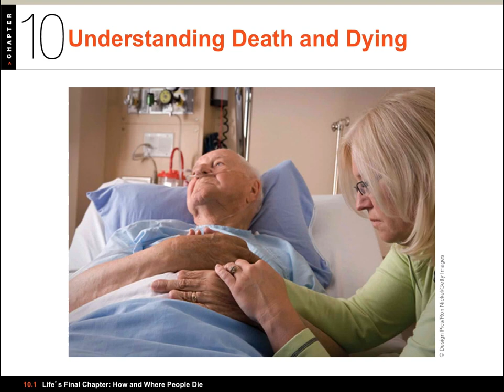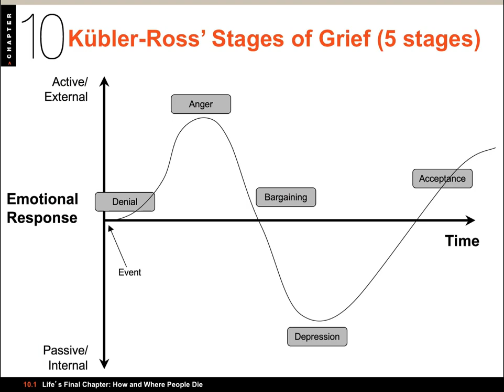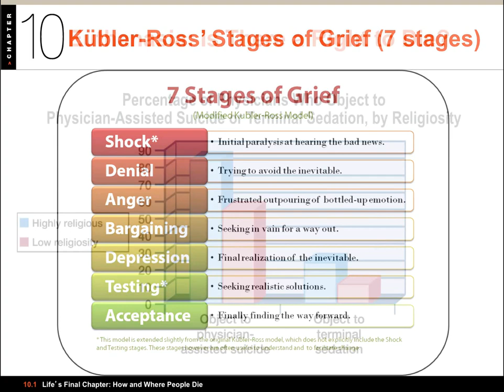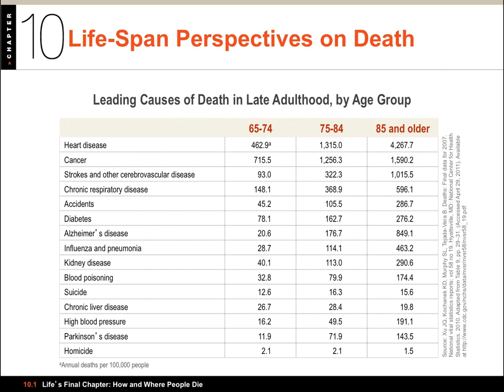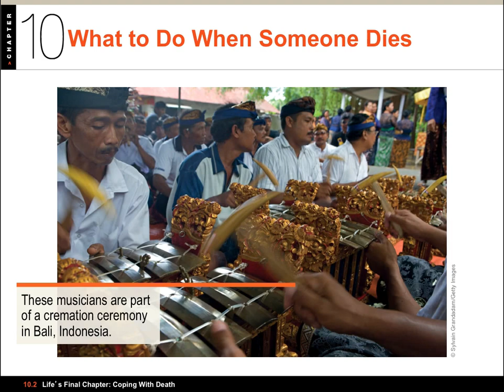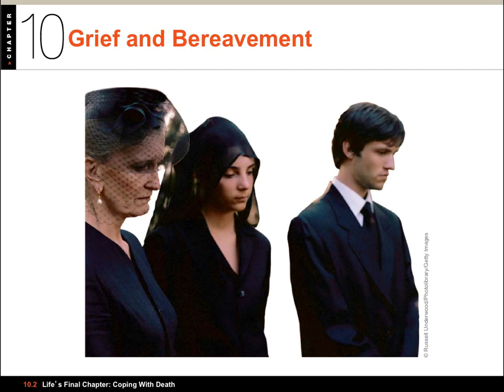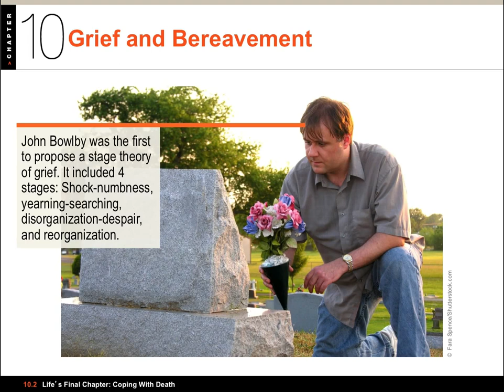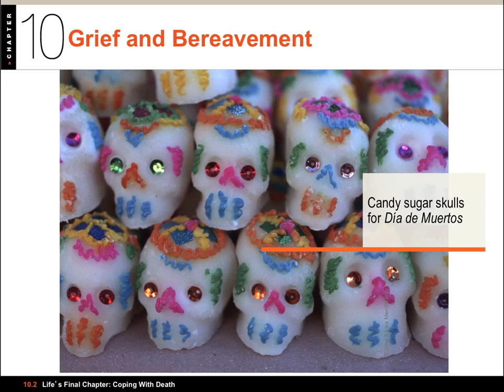1100 10 - Life's Final Chapter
Video lecture for PSY 1100: Lifespan Development. This video covers Chapter 10: Life's Final Chapter